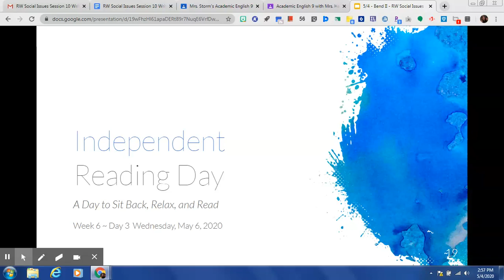Mrs. Storm's 2nd Period Academic English May 6, 2020